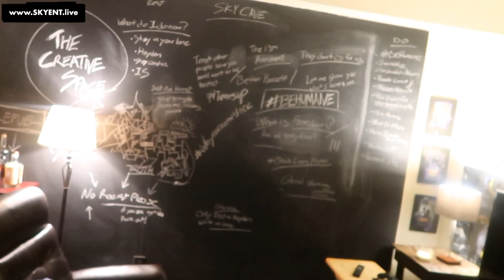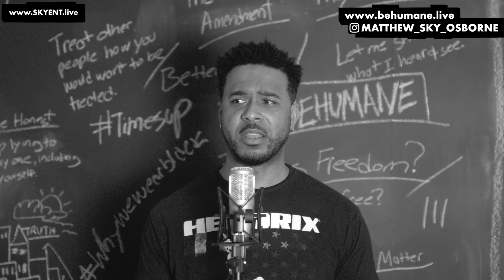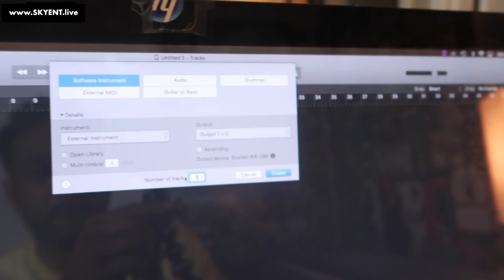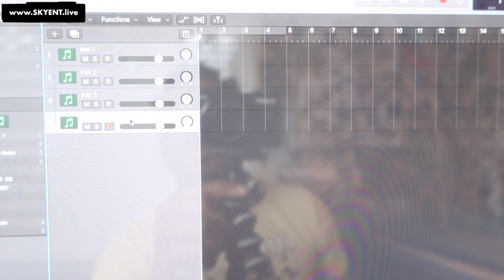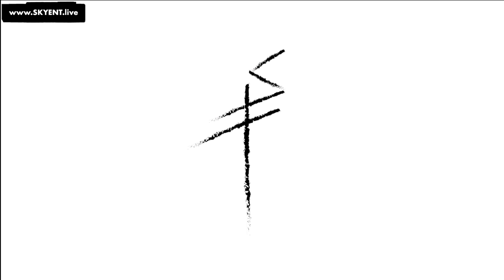Week 17 - HOW TO MAKE A FOUR TRACK BEAT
A little behind the scene of BeHumane and me making a 4 track beat.